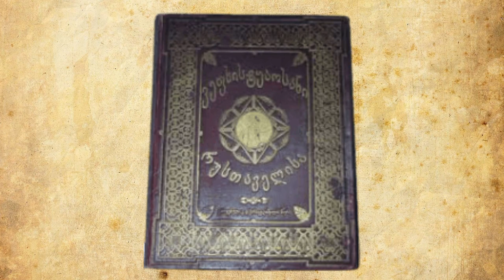Story Of Pharnavaz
Pharnavaz Was First Great Georgian King and in this video you will see this absolutely beautiful story about great King Pharnavaz.

Script: Who Was First Great Georgian King
In previous videos we talked about how Kartli Was founded and in this video we will talk about how Kartli was united under crowned King. So let's start. It's third century BC Alexander the great  conquered achamenid Persian empire and his general  Marched in Kartli his name was
Azo he conquered Kartli and qonquersd City of Mtskheta and killed his leader samara and his brother. Samara's brother was father of Pharnavaz. Pharnavaz and his mother escaped and they lived in mountains of caucuses. When Pharnavaz grew up they returned to Mtskheta. Azo was interested in this boy and they were very close because Azo thought that Pharnavaz was great warrior and hunter. Pharnavaz's Mother was very afraid because of this. Because Azo made many different laws in Kartli. Everyone who had some sort of weapon would be killed. Also Georgians before Azo was worshipping son sky and five stars. However Azo said that people of Kartli should worship two gods gac and Gaim Azo created the statues of these gods on top of mountain of Kartli. Azo Became tyrant of Kartli because of this mother of Pharnavaz's mother told him to flee to Persian. Pharnavaz really wanted to stay in Kartli but he agreed to his mom and decided to leave Kartli. But before leaving Kartli Pharnavaz Had Dream. He thought that this dream, was some kind of hint. Next day pharnavaz went to hunting he saw a deer and started following it and then huge rain started he decided to find shelter in forest he found cave to with a strange door he used his weapon and destroyed door. He found treasure in this cave and he his sister and mother brought it out from cave. Pharnavaz used this money to contact leader of Egrisi Called Quji. Pharnavaz and Quji used this money and treasure to create huge army to defeat Azo. These Two Young Men Gathered Army And defeated Azo. After this victory Karlti Was Set free from tyrany of Azo. After this Quji could have said that Egrisi was his and Kartli Was Pharnavaz's, But Quji Let pharnavaz to be king of all Georgian tribes and kingdom of Kartli was founded. Pharnavaz made many new reforms he separated Karlti with regions this is how You get modern Georgian regions, such as guria Apkhazia and ECT. Also he laid the foundation to Georgian Alphabet and made Georgian language official. Pharnavaz's sister married to Quji and the two dynasties finally united. Pharnavaz also created statue of mythological god Armaz who stood on top of Gac and Gaim. Six centuries later Saint Nino would come to georgia from Cabadocia and spread christianity in whole country but that's different story. Pharnavaz who Was descendant of Kartlos created and laid the foundation to country that stands firmly to this day. In Georgian understanding Kartlos is Biblical Abraham Because he played the same role as Abraham from bible Pharnavaz is King David and Saint Nino is Jesus Who spread christianity. This story I Think is fascinating if you want to see many more interesting stories like this don't forget to like this video and subscribe my channel thank you for watching.